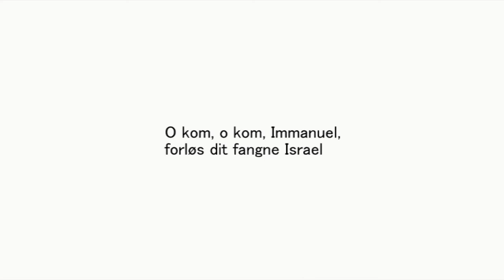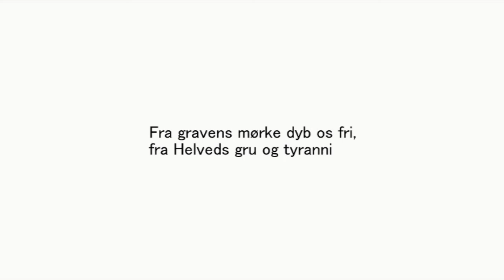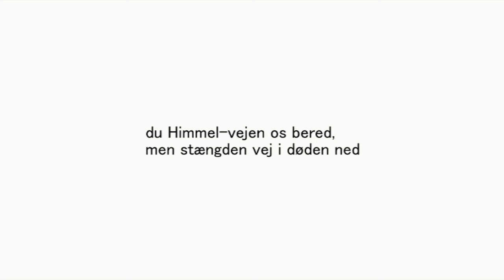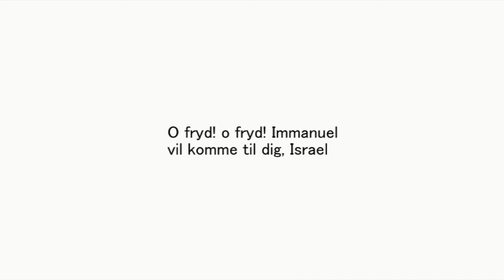O Kom, o kom, Immanuel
Dansk tekst af Beate Højlund i 1980. Oprindeligt, fransk melodi fra 1400-tallet.
Sunget af domkoret i Helsingør Domkirke.
Lysmesse december 2016.